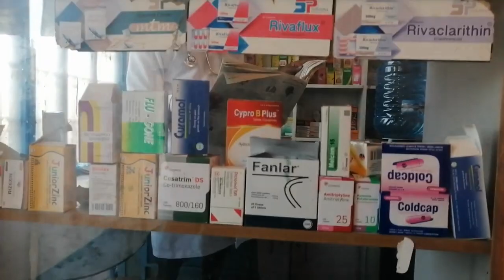how to get vaccine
this comedy inaonesha njia ya kupata vaccine ya corona